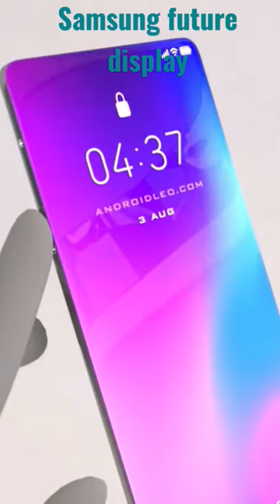Samsung future display.